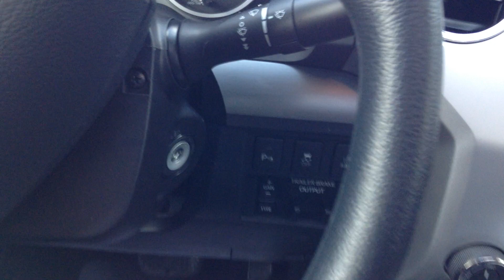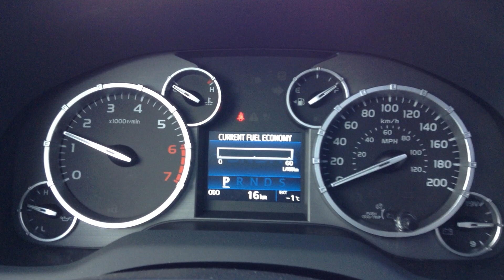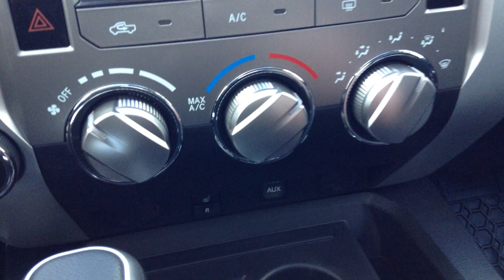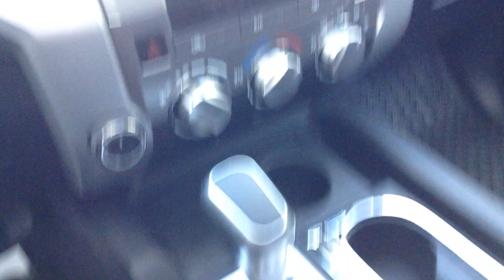NEW 2017 Toyota Tundra TRD Pro Crewmax Cement Grey / 1000 Islands Toyota Brockville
Corrected Mistakes in video: MANUAL leveling headlight system and front tow HOOKS ;)

The mean looking and powerful Toyota Tundra in the TRD Pro edition is on our lot and waiting for you to come admire! The Tundra is already built to impress but this trim is above the rest! Adding TRD performance parts that not only make it sound and look meaner but these parts are designed to take a beating, improving efficiency and durability! There are TRD tuned coil springs, 2.5 inch thick Bilstien shock absorbers with remote resorvoirs, TRD dual exhaust system and a quarter inch thick TRD skid plate to protect the underbody of the truck from pretty much anything! Toyota didn't stop with the performance and styling, the interior is loaded with navigation, heated front seats, black leather interior with red stitching, a power rear sliding window, power sunroof, auto dimming rear view mirror and so much more!

Standard Features:
A/C, keyless entry, 7 inch Display, Bluetooth capability, Backup Camera, 9 speaker audio system, Tow Package – Heavy duty hitch receiver, 4 and 7 pin wire harness, trailer brake controller prewire, supplemental transmission cooler, transmission fluid temperature gauge, front tow hooks, Electronic rear window defroster.
TRD PRO trim adds: Navigation, heated leather interior with red stitching, spray in bed liner, TOYOTA heritage grille, TRD performance parts including bilstien shock absorbers, dual exhaust system, remote reservoirs and skid plate.

Safety:
8 Airbags
Toyota Star Safety Program: Traction Control (TRAC), Anti-lock Brake System (ABS), Brake Assist (BA), Electronic Brake-force Distribution (EBD), Smart Stop Technology (SST) and Vehicle Stability Control (VSC). TRD PRO adds: Blind Spot Monitor, Rear Cross Alert, Clearance and Backup Sensors.

Specifications:
5.7 L, 8 cylinder engine
381 HP, 401 lbs of Torque
6 Speed Automatic Transmission, Tow Haul Mode, Transmission Controller
Seating capacity of 5

All New vehicles come with a minimum of 36 months or 60,000 kms of comprehensive warranty, 36 months/unlimited kms of Roadside Assistance, 60 months or 100,000 kms of powertrain warranty and 8 years or 130 000 kms of Major Emission Control Components.

We will buy your trade even if you dont buy from us. 1000 Islands Toyota has been in business for over 30 years due to our #1 customer service. ***While every reasonable effort is made to ensure the accuracy of this information, please verify all information with a product advisor.
Stock #: 99880